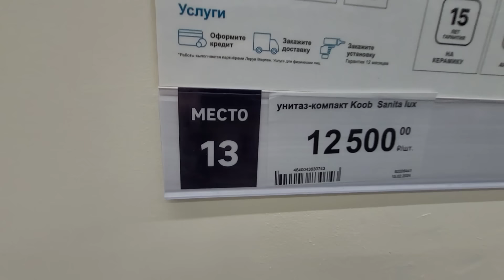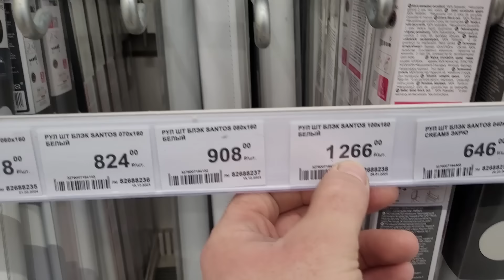Купили дом на юге/ закупились строй материалом /какой будет пол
НАШ ОСНОВНОЙ КАНАЛ ХУТОР ОНЛАЙН Диана и Рушан -

 / diana_rushan_life